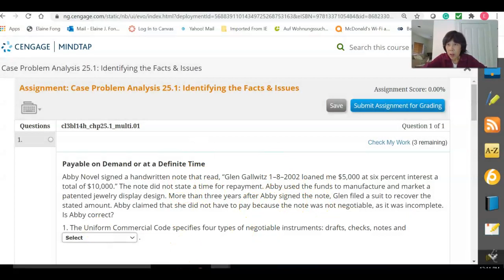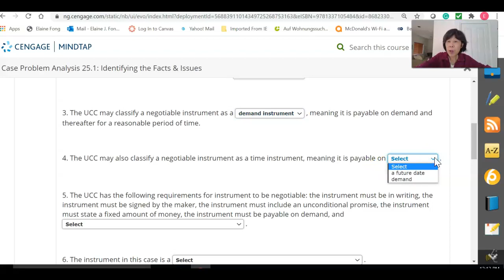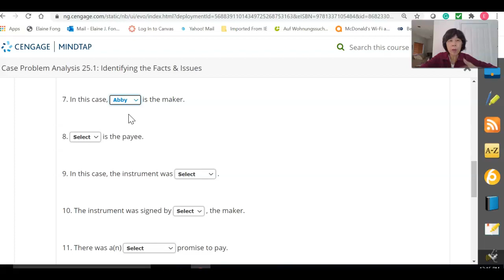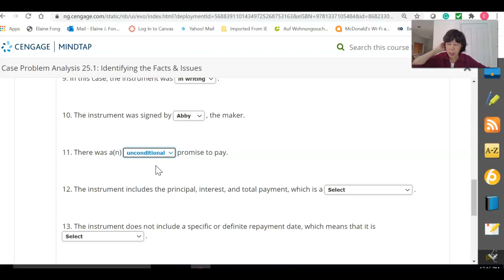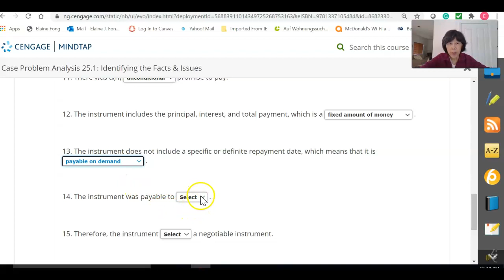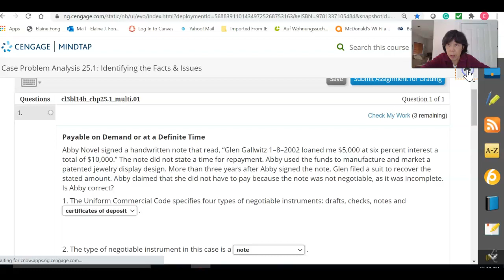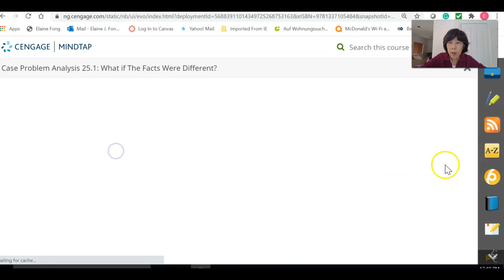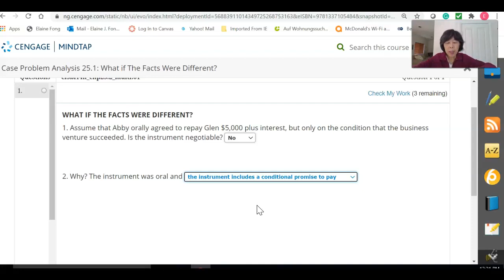2020 Bus 12B Ch. 25 MT CPA